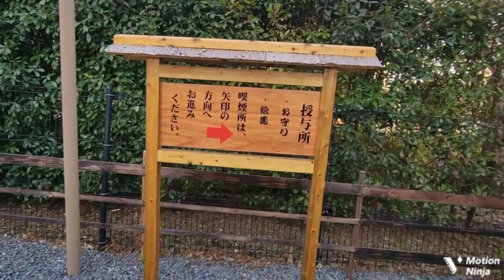【8K】柏の杜 全国 オートバイ神社 / Motorcycle Shrine in Japan